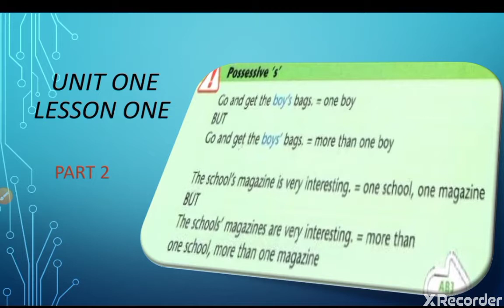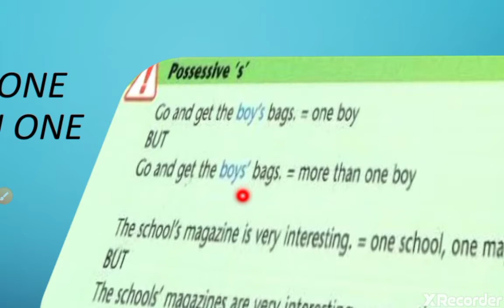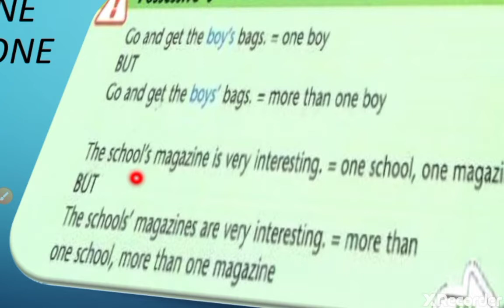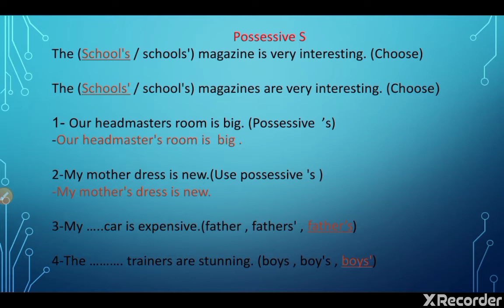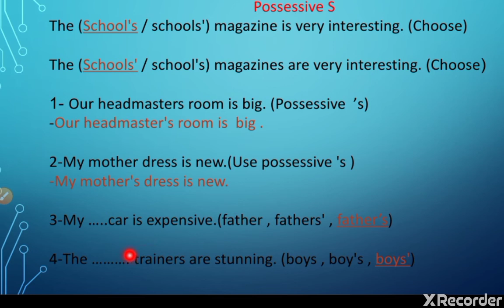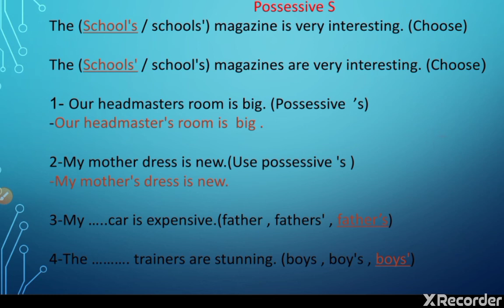possessive 'S التملك